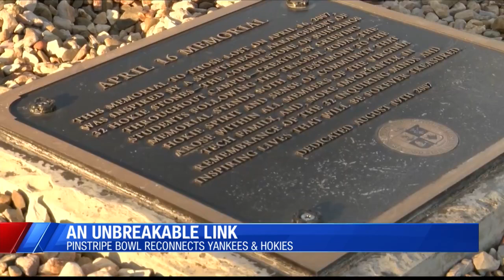Former Virginia Tech Pitcher Andrew Wells shares how the New York Yankees helped the Virginia Tech H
NEW YORK, NY (WFXR) -- When the Hokies take the field Wednesday in the Pinstripe Bowl, it'll bring back some memories of when the New York Yankees helped Virginia Tech after the tragic school shootings in 2007 that claimed 32 lives. Remember this week began with Virginia Tech visiting the 9/11 Memorial, getting perspective on one of the darkest days in the nation's history. But in 2008, it was the Yankees helping the Hokies out in the wake of one of the school's toughest times. A simple gesture — a baseball game — linking Blacksburg with New York forever.